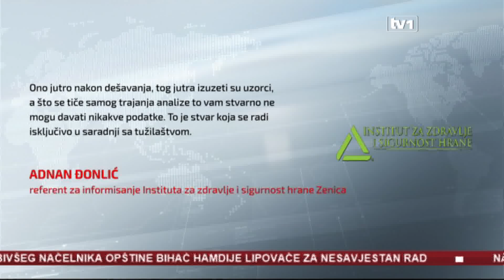Vatra progutala hostel u Ajdinovićima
Nakon što se prošle sedmice 20-oro djece otrovalo hranom u Ajdinovićima kod Olova, jutros je u ovom Sportsko rekreativnom centru do temelja izgorio hostel. U trenutku požara, jedna osoba je bila u objektu. Iz rukovodstva Centra, nisu htjeli pred kamere.